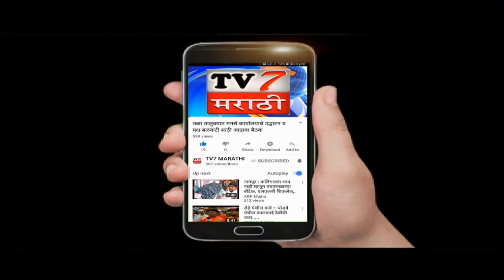पेण - खोपोली मार्गावर अवजड वाहतुकीमूळे अपघाताचा धोका तसेच आर टी ओ विभागाचे दुर्लक्ष..‌.